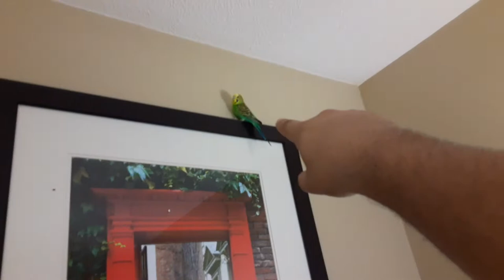chirpy birb is using black magic to fly around the house